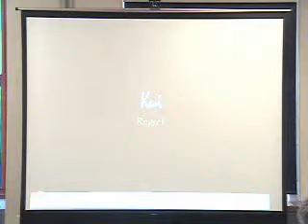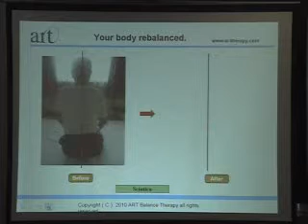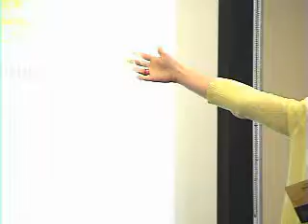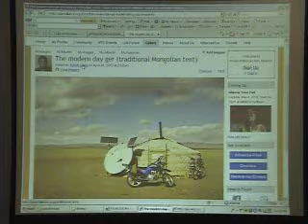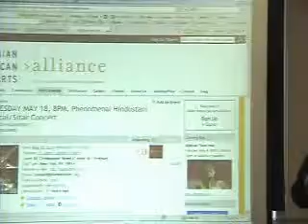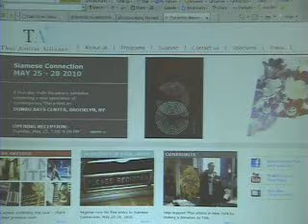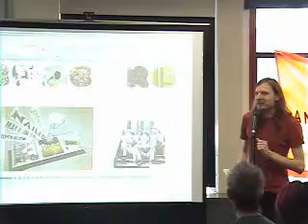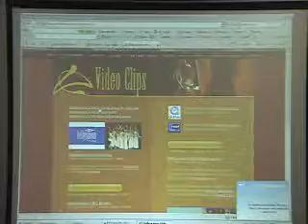Asian American Arts Alliance Town Hall (May 4, 2010)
The Town Hall is the Asian American Arts Alliance's regular monthly gathering of artists and arts workers. The Town Hall is a lively forum for people to announce news, learn about opportunities, and meet each other. Participants are invited to bring flyers and postcards, and to contribute food to the pot-luck buffet.

Artists and arts workers: If you wish to make a 2-minute pitch to promote your events, perform excerpts of your work, call for collaborators, or call for submissions, include a one sentence description of your pitch when you rsvp and we will add you to the agenda.